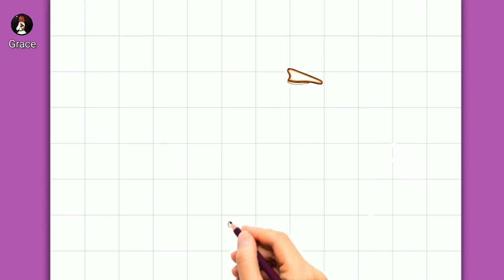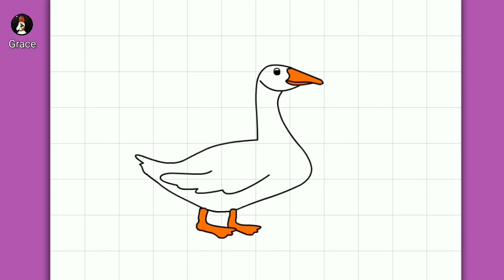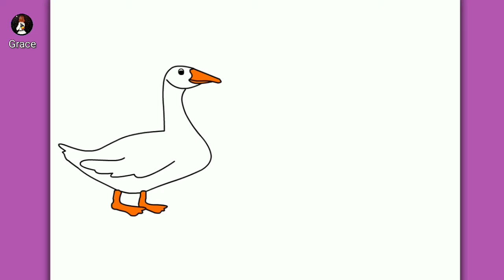COME DISEGNARE UN'ANATRA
easy drawing
hoe om te teken
كيف ترسم
እንዴት እንደሚሳል
Ինչպես նկարել
necə çəkmək
nola marraztu
як маляваць
kako crtati
как да рисувам
ಹೇಗೆ ಸೆಳೆಯುವುದು
com dibuixar
сурет салу
sa unsa nga paagi aron sa pagkalos
mmene kudzatunga
如何画
如何畫
nzira yekukwevera
කොහොමද අඳින්නේ
그리는 방법
kako nacrtati
çawa bikujin
hvordan man tegner
ako kresliť
kako narisati
Kiel desegni
kuidas joonistada
Paano Gumuhit
kuinka piirtää
como deseñar
sut i dynnu
როგორ დავხატოთ
איך לצייר
hogyan rajzolj
esi ise
jak narysować
cara menggambar
描く方法
cara nggambar
របៀបគូរ
ວິທີການແຕ້ມ
duci
kā zīmēt
kaip piešti
wéi zeechnen
како да црташ
എങ്ങനെ വരയ്ക്കണം
kif tfassal
me pehea ki te utu
कसे काढावे
хэрхэн зурах
څنګه رسم
چطوری طراحی کنیم
indlela yokudweba
кантип тартат
cum să atragă
как нарисовать
le auala e faalatalata
Како цртати
ho hohela joang
ڪئين ٺاهيو
வரைவது எப்படி
jak kreslit
ఎలా గీయాలి
indlela yokudweba
indlela ukudweba
nasıl çizilir
як намалювати
indlela ukudweba